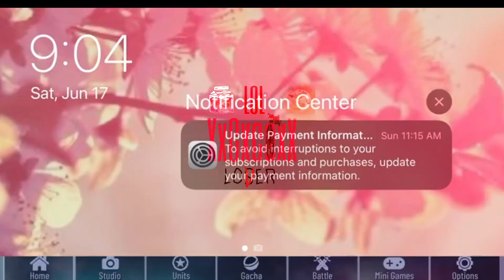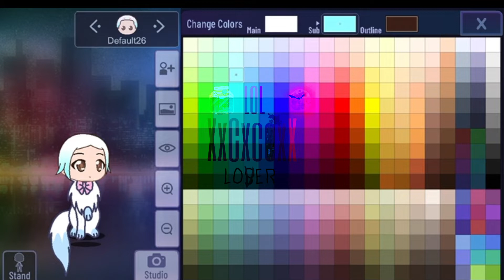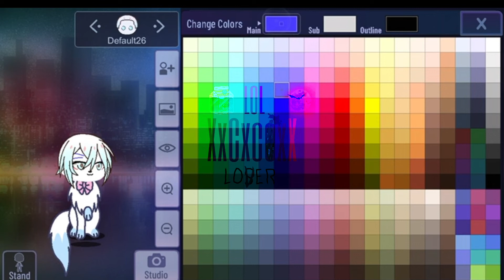how to make ur cat in gacha club look like a head has been chopped off|kinda